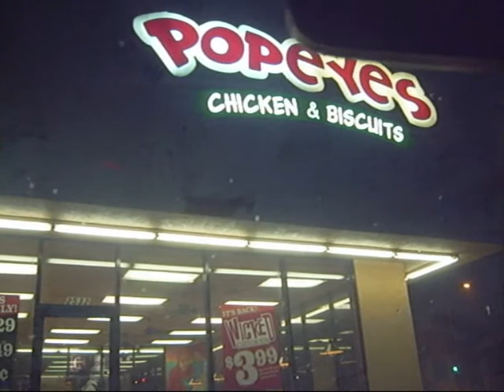KRS One Live @ The Viper Room Sheiky Vlog 6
KRS-One at the Viper Room 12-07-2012